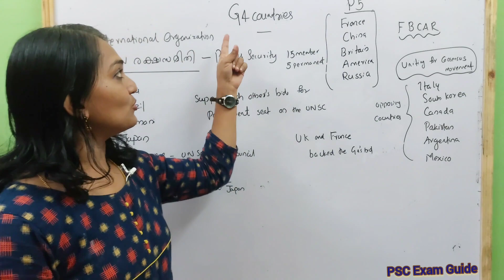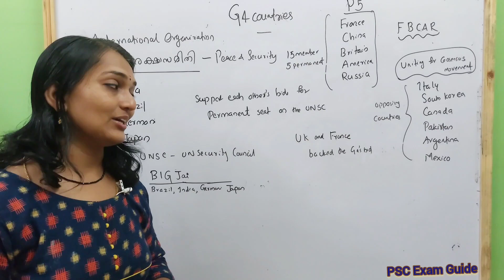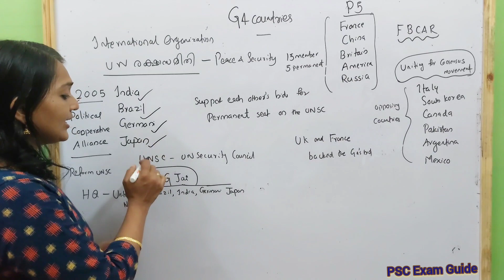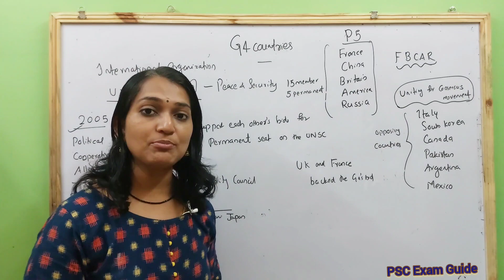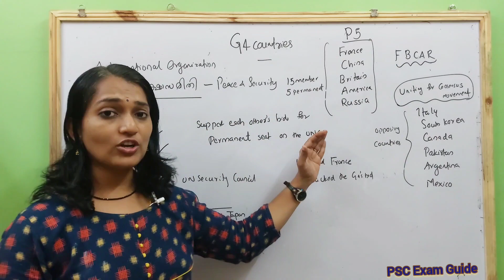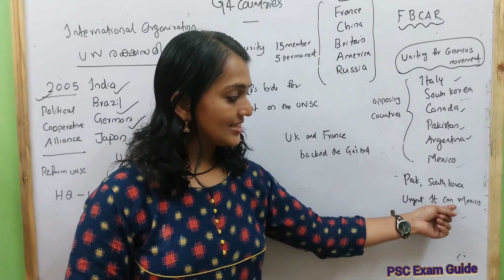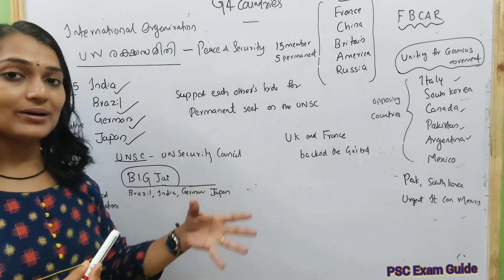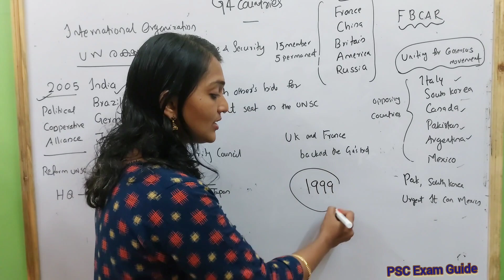DEVASWOM BOARD EXAM | പ്രമുഖ അന്താരാഷ്ട്ര സംഘടനകൾ, കൂട്ടായ്മകൾ - G4 Countries | PSC NEW NOTIFICATION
5th standard മുതൽ 10th standard വരെയുള്ള സ്കൂൾ കുട്ടികൾക്കും ഈ ക്ലാസുകൾ പ്രയോജനപ്പെടുത്താം..